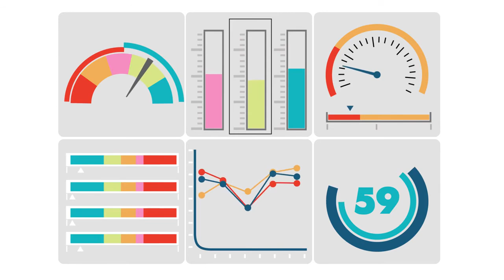Animation Of Measurements Free Hd Stock Footage No Copyright Copy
Thanks